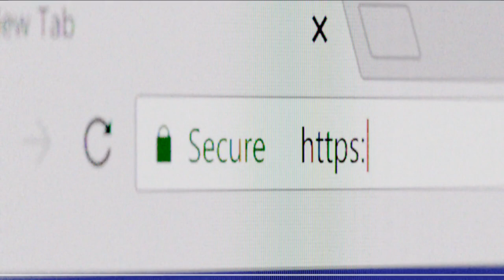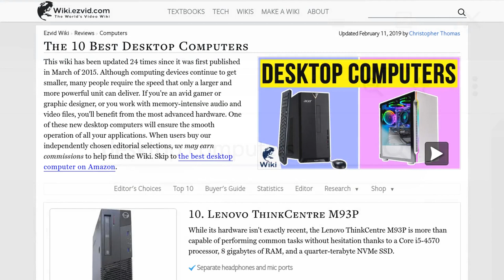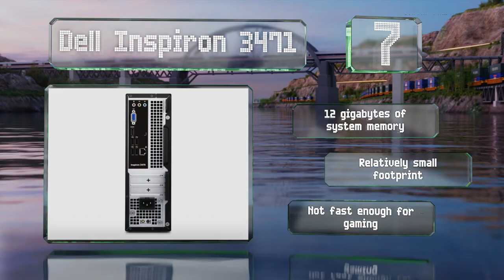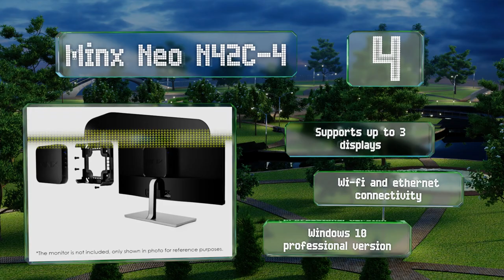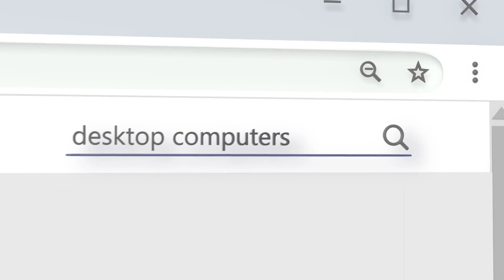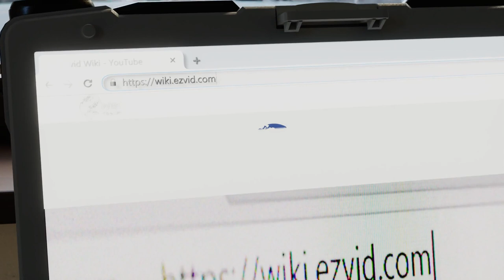10 Best Desktop Computers 2020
Our complete review, including our selection for the year's best desktop computer, is exclusively available on Ezvid Wiki.

Desktop computers included in this wiki include the dell inspiron 3471, acer aspire tc series, acer aspire z24, skytech archangel, computer upgrade king sentinel black, lenovo thinkcentre m93p, minx neo n42c-4, apple mac mini, asus chromebox 3, and hp pavilion tp01.